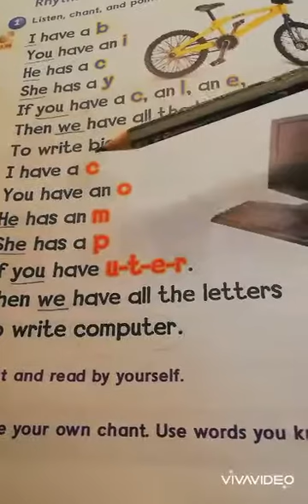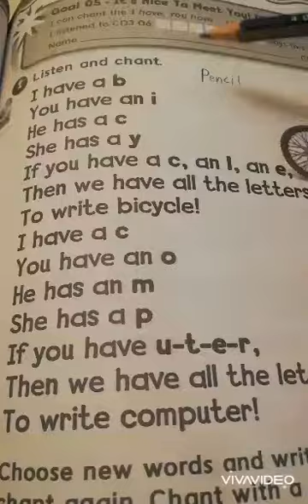سادس الوحده 1 الدرس3. حل كتاب الطالب و النشاط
سادس انجليزي we can